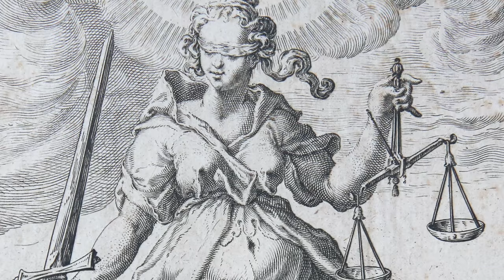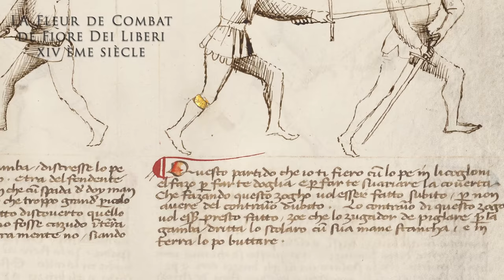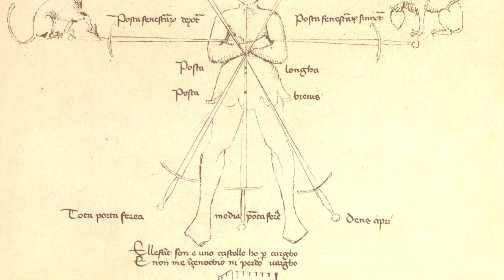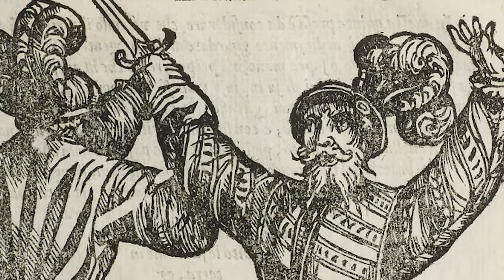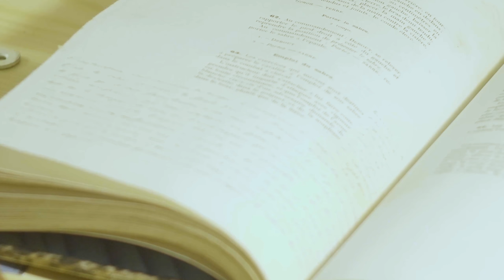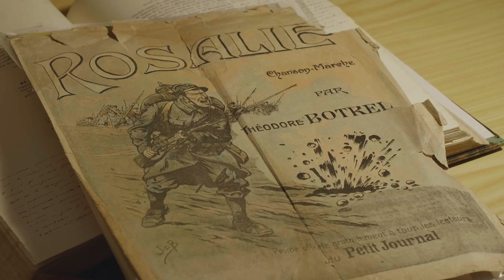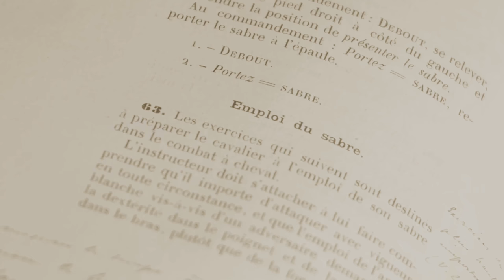TOUT UN SYMBOLE ! #2 - L'épée, du Moyen-Âge à Aujourd'hui - Partie 2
Après avoir vu l'origine de l'épée dans la Partie 1 notre enquête nous emmène vers la période la plus rattachée à ce symbole : le Moyen-Âge. Mais pourquoi l'épée est-elle associée à l'époque médiévale ? Comment a-t-elle évolué par la suite et pourquoi a-t-elle disparu ?

Chapitres

0:00 - 0:53 : Intro
0:53 - 2:57 : épée symbole de la chevalerie
2:57 - 5:33 : l'acier
5:33 - 9:05 : Musée Archéologique de Dijon - Les épées damassées
9:05 - 10:55 : Musée Archéologique de Dijon - Les épées du Haut Moyen-Âge
10:55 - 13:28 : Musée des Beaux-Arts de Dijon - La représentation de l'épée danss l'Art médiéval (triptyque de Sainte-Marguerite)
13:28 - 15:29 : Musée des Beaux-Arts de Dijon - La salle d'armes et les épées de la Renaissance et de l'époque moderne
15:29 - 17:17 : Musée des Beaux-Arts de Dijon - épées de Justice, épées civiles et militaires
17:17 - 20:37 :  Musée des Beaux-Arts de Dijon - la démocratisation de l'escrime et la naissance des traités
20:37 - 23:17 : Les AMHE
23:17 - 29:39 : Les armes à feu, le sabre et la baïonnette
29:39 - 32:20  : Évolution de l'armée et fin de l'usage des armes blanches
32:20 - 34:08 : Conclusion
Un immense merci aux intervenants
Fabrice Cognot Julien Garry, Quentin Gaignard, Thomas Redois, Victor Chaplin, Tyephen Corre et Grégory Villemonteix

Merci encore à toutes les équipes du Musée Archéologique et
Écriture/Réalisation/Montage : Théophile Leylavergne
Régie/Prises de Vues : Gaëtan Frémiot
Conseils scientifiques : Fabrice Cognot et Julien Garry
Crédits Musiques
"Vanishing Island Of Ballycotton" de Jody Jenkins
Pour aller plus loin/Sources :

COGNOT Fabrice, Arts de combat - Théorie & pratique en Europe (XIVe-XXe siècle), éditions AEDEH, 2011.
GARRY Julien, La baïonnette: Histoire d'une escrime de guerre, éditions l'oeil d'or, 2016.
Almudena Blasco, Fabrice Cognot, Christine Duvauchelle, Michel Huynh, Iaroslav Lebedynsky,      L'épée - Usages, mythes et symboles, éditions rmn, 2011.